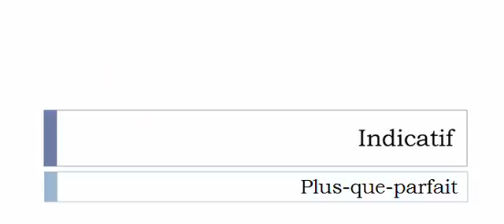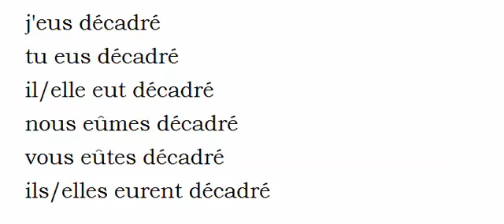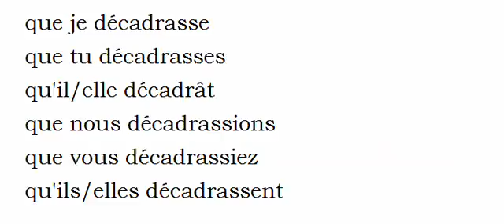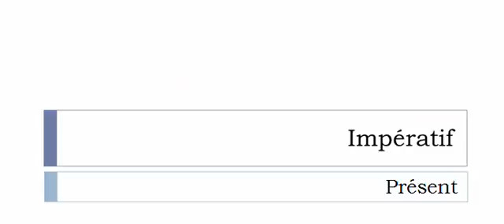フランス語を学ぶ = 共役 = Décadrer